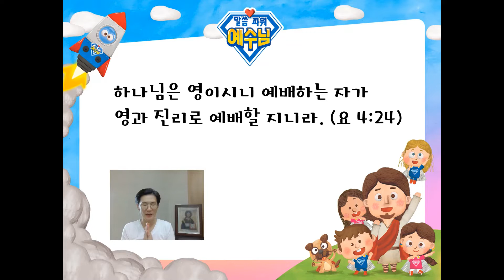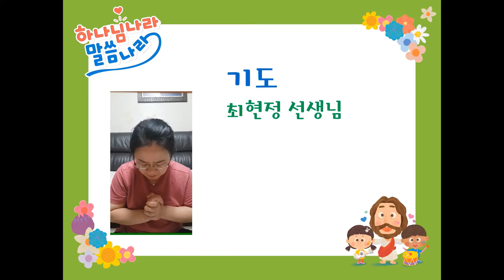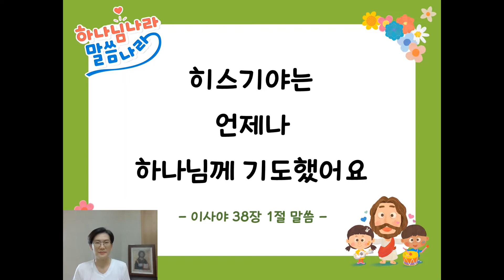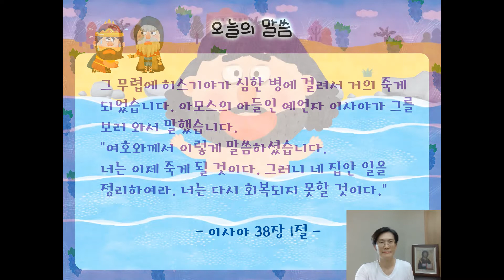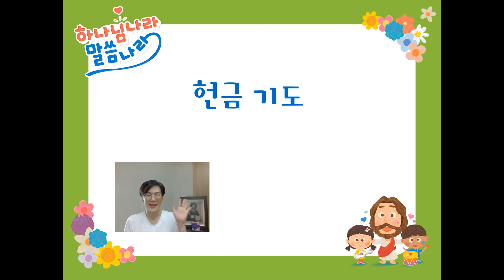2020. 9. 20 / 유치부 / 주일예배 / 김정혜 전도사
예장통합 하나님나라 말씀나라 38과 히스기야는 언제나 하나님께 기도했어요.
그때에 히스기야가 병들어 죽게 되니 아모스의 아들 선지자 아시야가 나아가 그에게 이르되 여호와께서 이같이 말씀하시기를 너는 네 집에 유언하라 네가 죽고 살지 못하리라 하셨나이다 하니 (사 38:1)